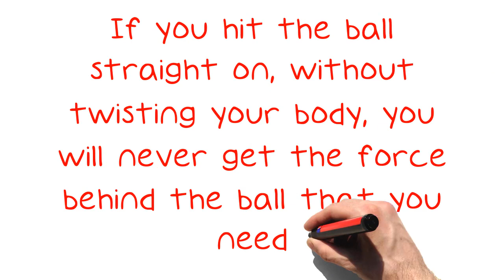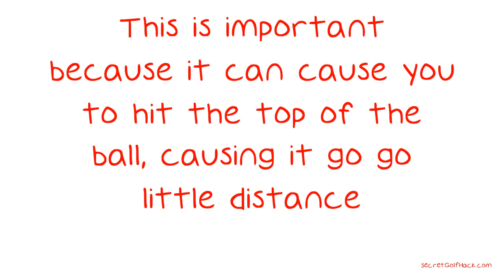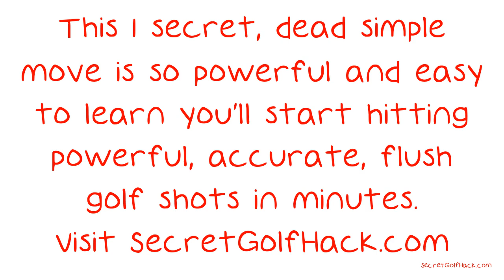Want To Improve Your Golf Game?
Want To Improve Your Golf Game? Follow These Tips. There are many reasons to incorporate golf into your exercise and socializing routine. The golf course remains one of the popular ways for people of many ages, to get out there and exercise. Whether you have golfed before or not, the following tips will help you decide whether incorporating golf in your life is right for you.